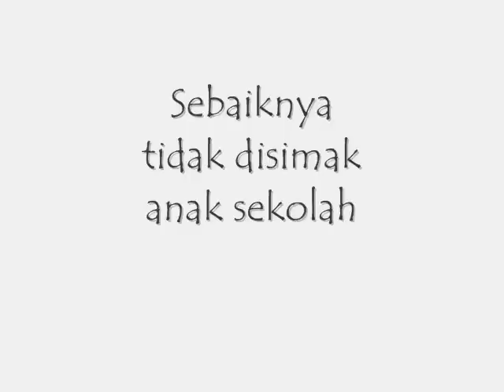Deddy Corbuzier - Pendapatnya Tentang Sekolah di Indonesia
Video ini sangat disarankan untuk disaksikan orangtua dan guru, tapi tidak disarankan untuk disaksikan oleh murid sekolah.

"...masa depan anak tidak tergantung dari pintar tidaknya dia di sekolah,
masa depan anak tidak tergantung dari dia naik kelas atau tidak tidak naik kelas,
masa depan anak tidak tergantung dari nilai raport dia,
masa depan anda sebenarnya tergantung dari cara anda bersosialisasi dan menambah pengetahuan anda tiap harinya yang didapat dari mana mana..."

Deddy Corbuzier